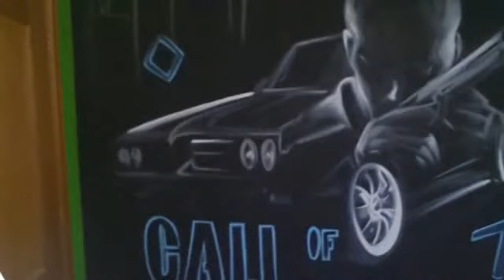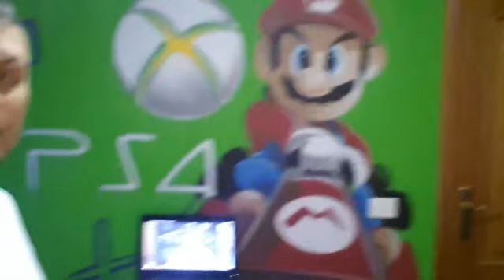un dia con guille let's play